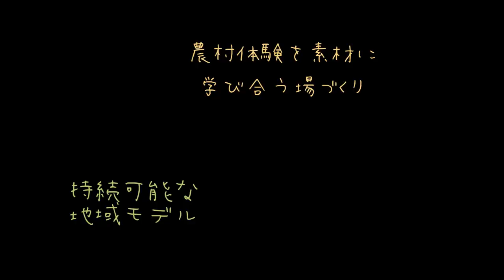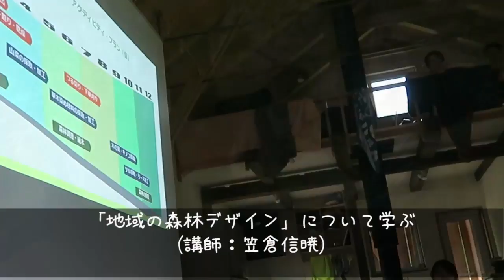Hepp Trailer 3108 005